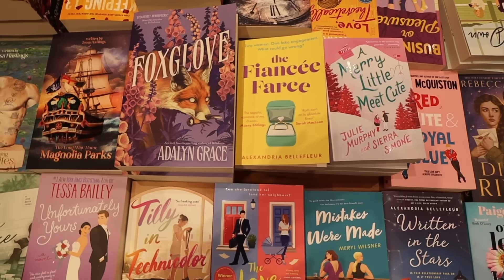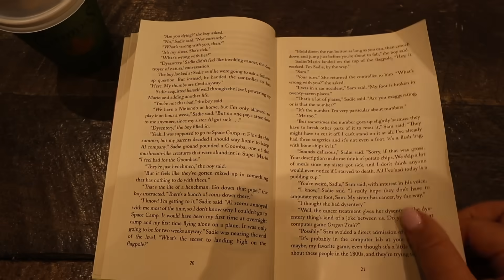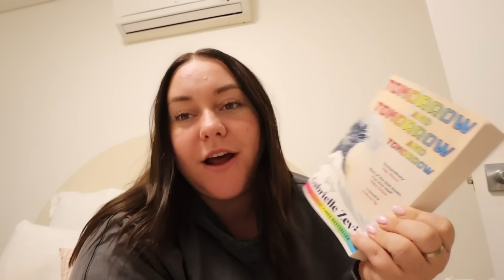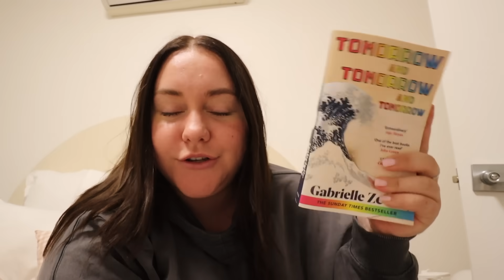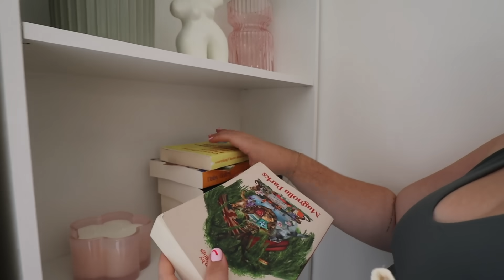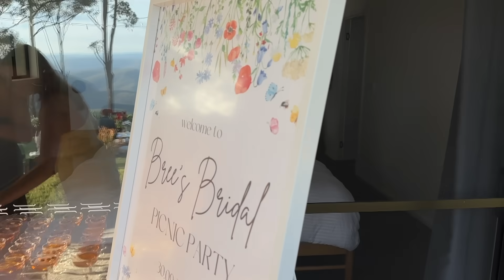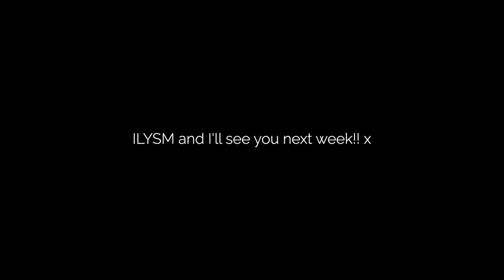a week in my life - life is good + I'm SO HAPPY?????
Naked Harvest Supplements dc: GEORGIA15 *